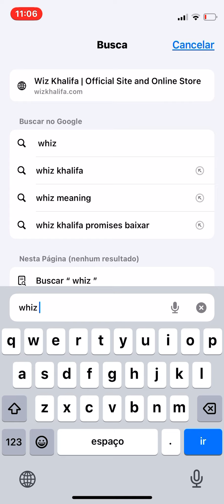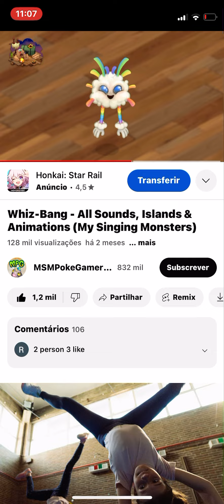Magic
👋 Hey everyone! Welcome to The Dan’s Channel ! 🎉
🎥 In today's video, get ready for some "exciting adventures! I'm Dan, and I love sharing my adventures and experiences with all of you!

👋 Olá a todos! Bem-vindos ao The Dan’s Channel! 🎉
🎥 No vídeo de hoje, preparem-se para algumas "aventuras emocionantes"! Eu sou o Dan, e adoro compartilhar minhas aventuras e experiências com todos vocês!
🔔 Não se esqueçam de se inscrever e ativar as notificações para nunca perderem nenhuma das diversões! Juntem-se à nossa crescente comunidade de pessoas incríveis!
Vamos espalhar a alegria e a boa disposição juntos! 😁😎💫